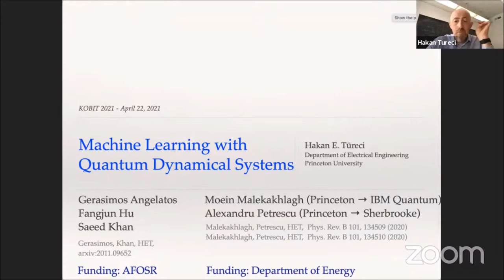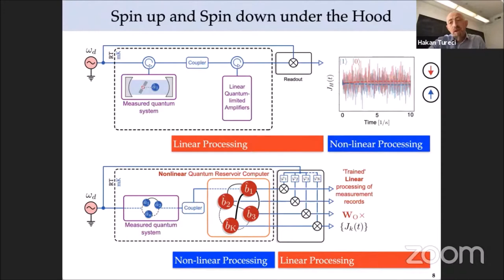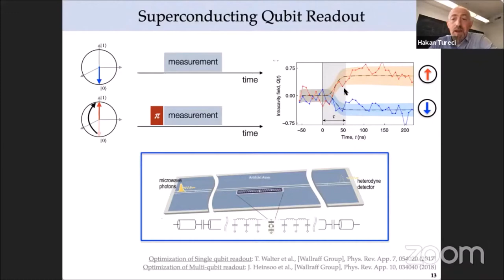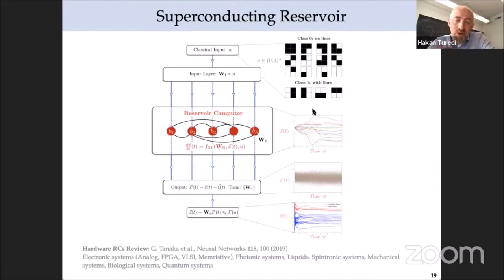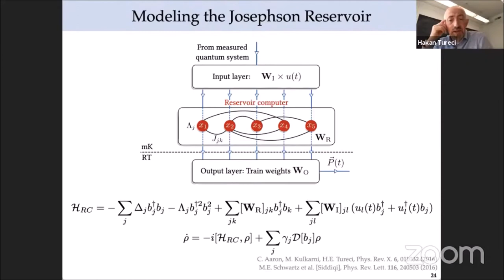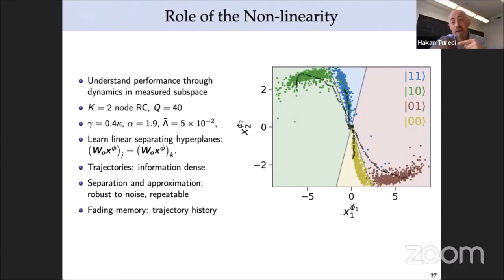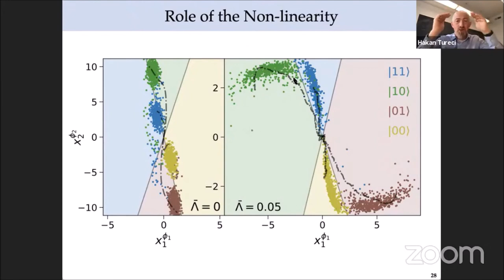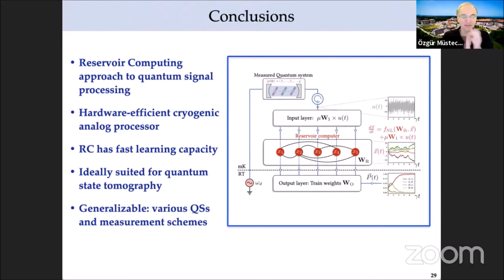Day 1 Evening Lecture - Hakan Türeci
Full title of the talk: Machine learning with quantum dynamical systems